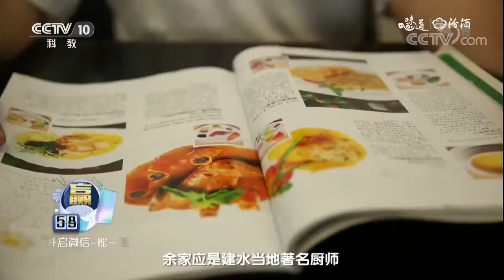味道清甜爽脆 形似象牙 制成双色草芽圆子《味道》20180408 | 美食中国 Tasty China